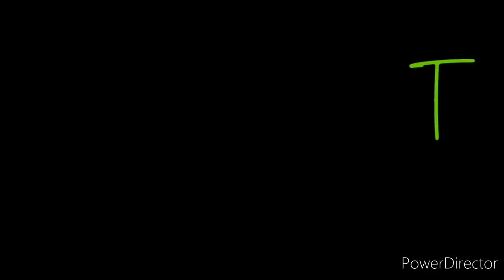Incoming #2...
Milwaukee's Sky Observation's Kenny G 10/12/2020